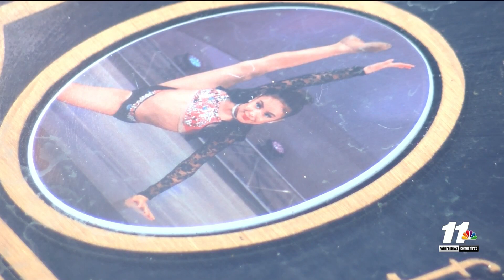Second annual Kate Campa Dance Invitational happening in January